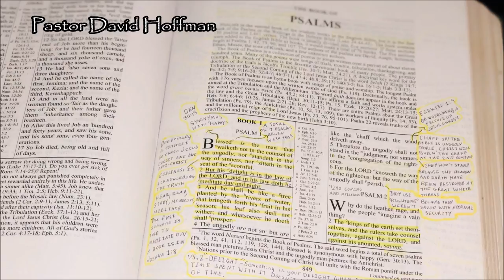David Hoffman - Narcissists, Serial Killers, Psychopaths, Scorners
Sermon Title "Calmly Scorn the Scorner"